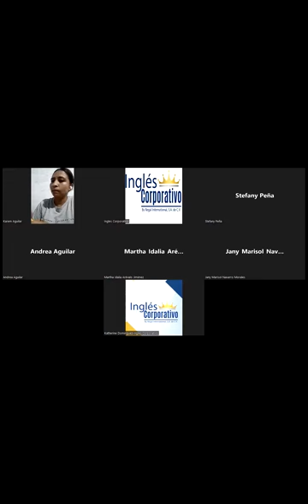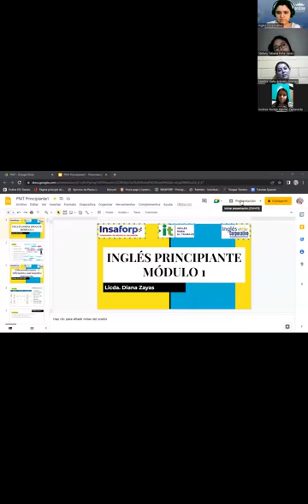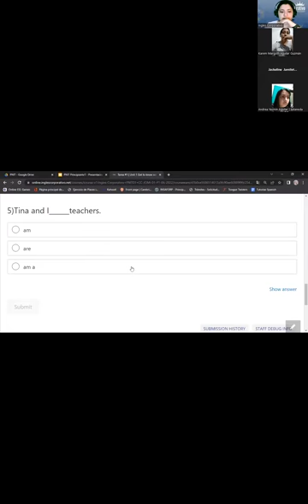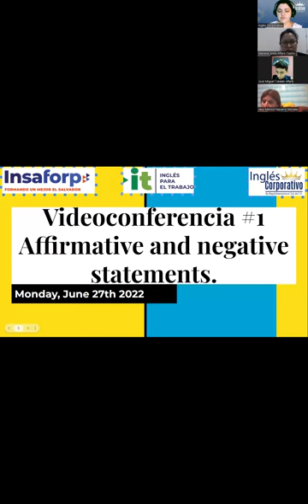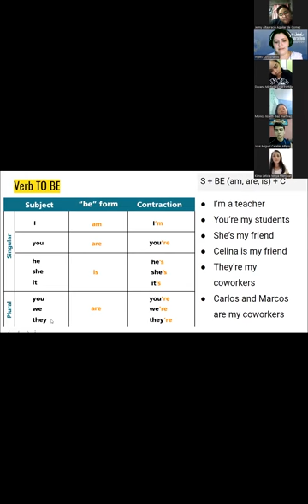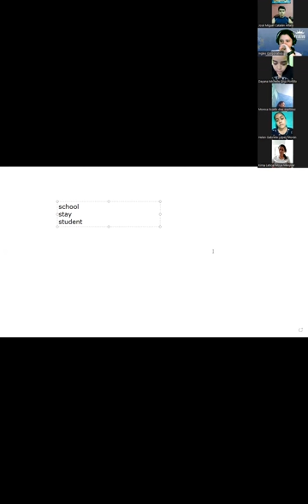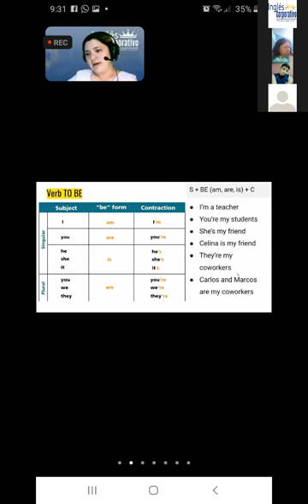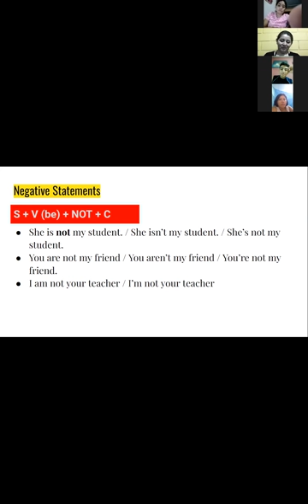Ingles Corporativo-27-06-22-Affirmative and negative statements.